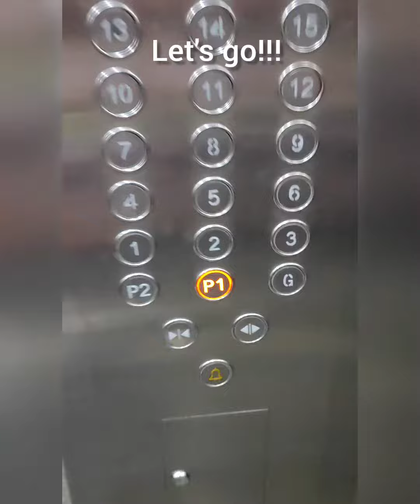Mini Blog- day of Designers Life!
Hey 🙂

Thanks
Palak Shah Interiors

🌼Happy Designing 🌼